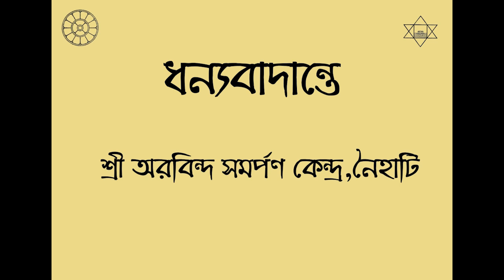পুরুষের আত্মদানের মূল উদ্দেশ্য এবং প্রকৃত অর্থ কি(যোগসমন্বয় অবলম্বনে)|| SASK || Naihati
শ্রীঅরবিন্দ সমর্পণ কেন্দ্র এক বিশেষ বক্তৃতা অনুষ্ঠান আয়োজন করেছে। বক্তব্য রাখবেন শ্রীমতী দীপশিখা রেড্ডি। অনুষ্ঠানটি সম্প্রচার হবে আমাদের youtube Channel থেকে ০৫.০১.২০২৪(শুক্রবার) ঠিক সন্ধ্যে ৭:০০ মিনিটে।